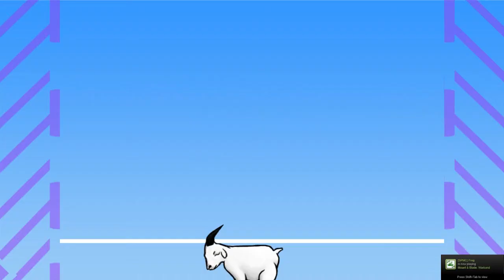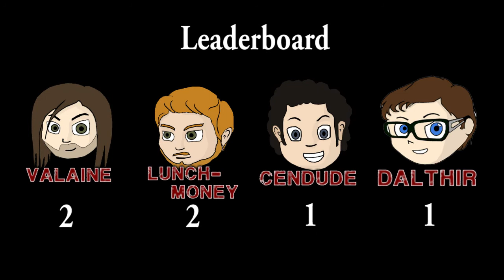Challenger - Episode 8 Climbing the Man Mountain!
Hello everyone i'm Valaine and welcome to installment 8 of the challenger series, in this episode I challenge Cendude to a 1v1 at the Indi game "Mount your friends". i saw this game and instantly knew i had to challenge Cendude!
Sit back and enjoy the Ragdoll rolling, Skin slapping Windmilling wangs!

Feel free to leave a comment down below we would love to hear what you think about this one! be sure to check out the rest of the series and thanks for watching!